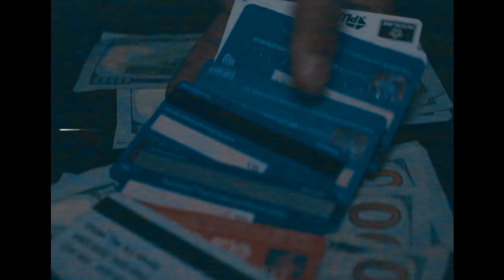Daeski 079 feat Carnesia J- Finessing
Intro to Daeski 079 New mixtape!!!

Get TF Out My Way!
Also Download Daeski 079 new app.
 Swipe Surfer ( iPhone )
Brought 2 you by Fuckyoswag.com